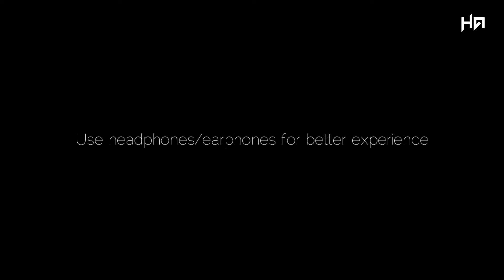Squid Game-OST pink soldiers bgm piano cover | piano tutorial | squid gake bgm | ha entertainments